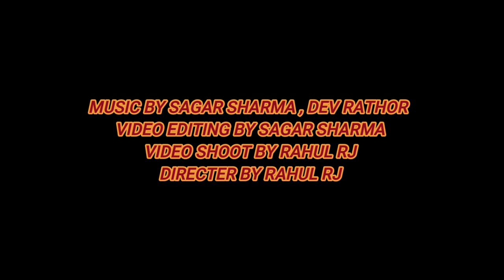KYON ? BY B PRAAK ! COVER BY SAGAR SHARMA (OFFICIAL MUSIC VIDEO)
CoolMp3 Records presents.

Song - kyon by b park
Covar - by Sagar Sharma
Mix Master - Sagar Sharma
Video shoot- Rahul RJ
Video editing -  sagar sharma
Special thanks -  Rahul RJ Amit bhai ,chahat bhai, Faizan Ansari , viney bhai

Presentation- coolMp3Records !

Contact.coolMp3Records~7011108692